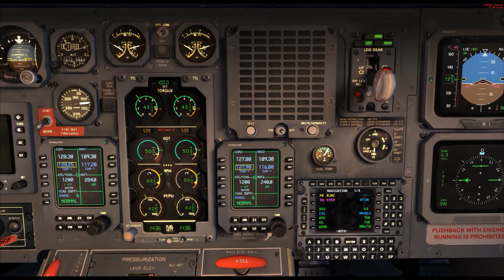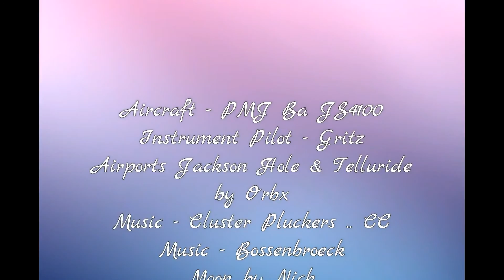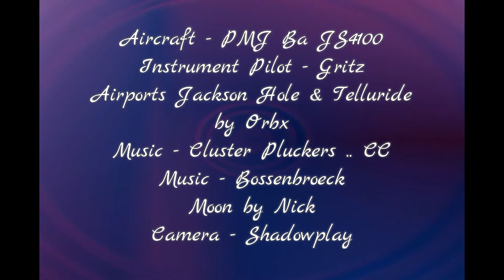JS4100 Localizer Jackson Hole to Telluride Final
FSX flying PMDG's British Airways Jet-Stream 4100.  Flight is an ILS commuter flight from Jackson Hole, Wyoming to Telluride, Colorado in marginal weather at the arrival end.  Both airports are from Orbx.  Recorded using FS Recorder and ShadowPlay and edited with Filmora Wondershare.